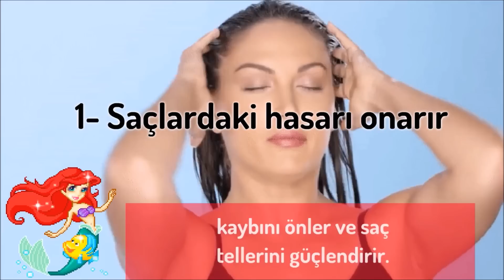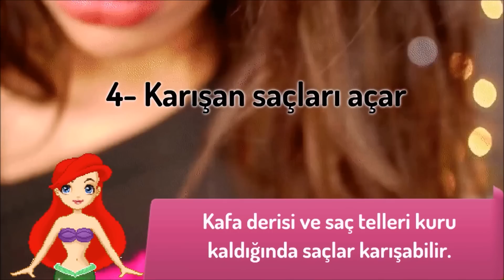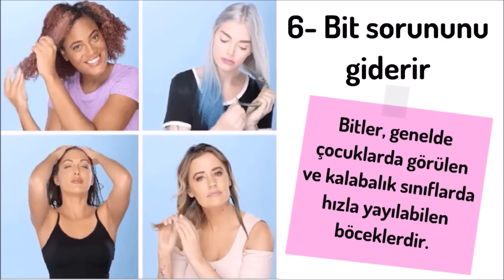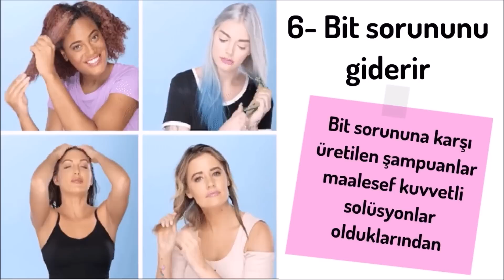SAÇ BAKIMINDA HİNDİSTAN CEVİZİ YAĞI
Hindistan cevizi yağı çok farklı amaçlar için kullanılabilir. Bu yağ lezzeti ve besleyici özelliğinin yanı sıra kullanışlı bir güzellik ürünüdür. İsterseniz hindistan cevizi yağının saça olan faydalarına hep birlikte göz atalım.

Title: Happy Chances